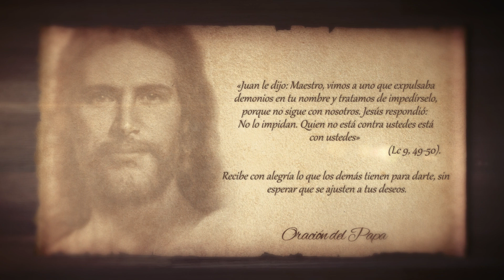Con Jesús En La Tarde (Septiembre 26 2016) - Tele VID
«Juan le dijo: Maestro, vimos a uno que expulsaba demonios en tu nombre y tratamos de impedírselo, porque no sigue con nosotros. Jesús respondió: No se lo impidan. Quien no está contra ustedes está con ustedes» (Lc 9, 49-50). Recibe con alegría lo que los demás tienen para darte, sin esperar que se ajusten a tus deseos.